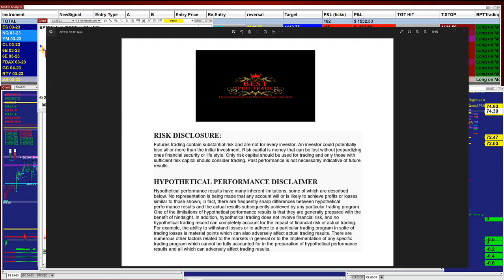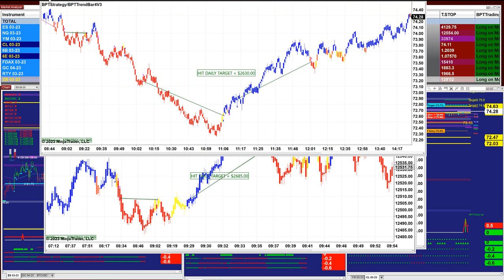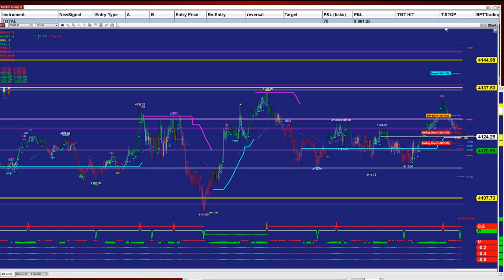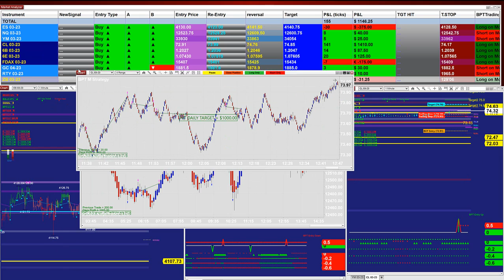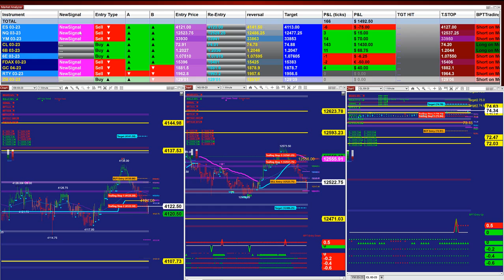Autotrader, Automated Trading, Ninja Trader, Automated Signal Entry, Best Pro Automated Trading